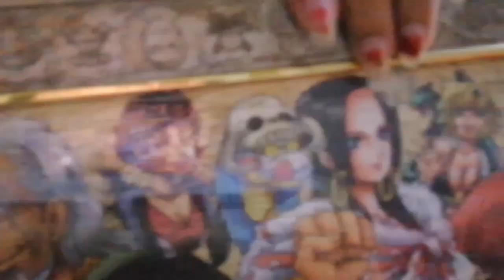ONE PIECE |MY COLLECTIONS| PART 1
Just started collecting one piece items last year.Nakama AnimeLover OPFAN#